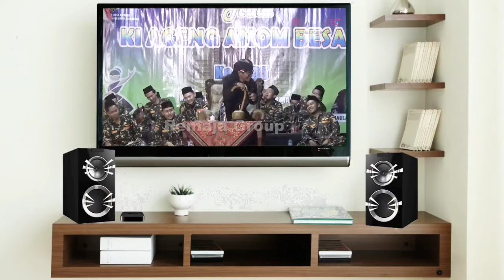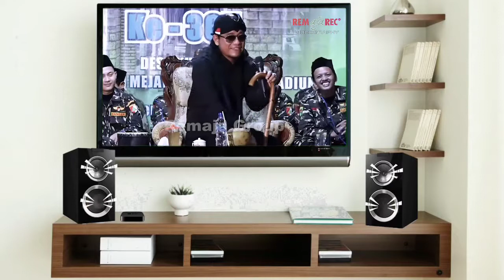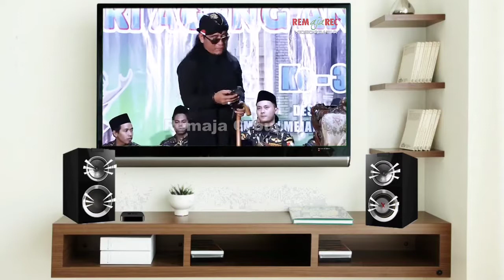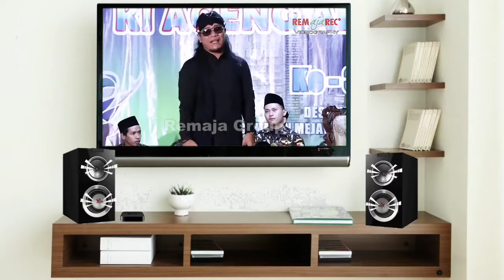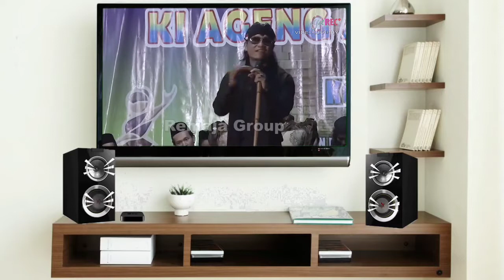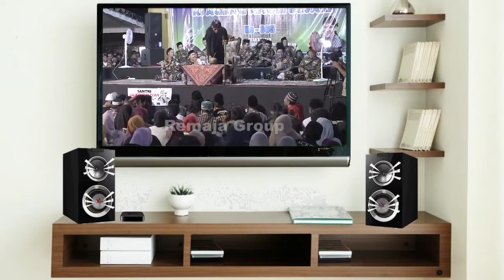pengajian Gus miftah terbaru di awal bulan ramadhan 2020